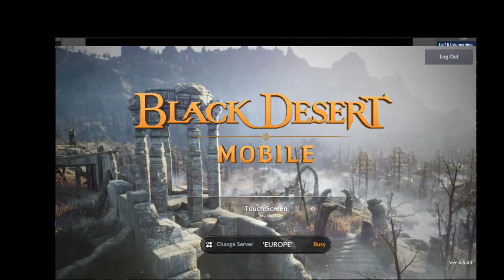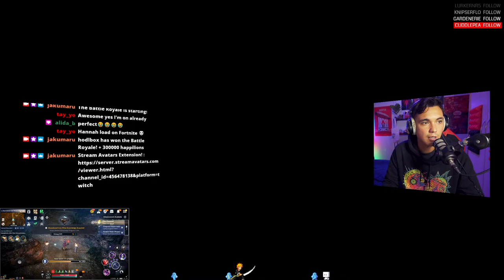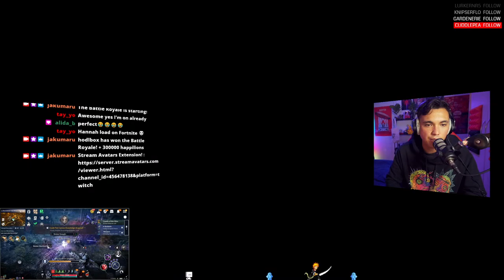xJAKUMARUx (cHillStReAm)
Thanks to the massive support from my Patrons for making this happen!

Much love ️
 JK